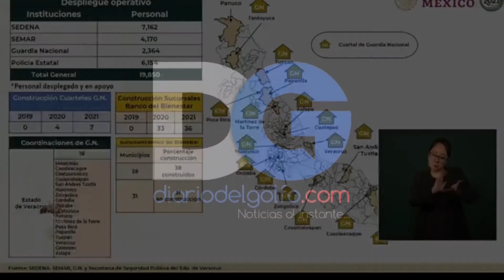La Marina contribuye a la Seguridad de Veracruz.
El almirante Eduardo Redondo Arámburo  presentó en Coatzacoalcos, un informe sobre  la seguridad pública en Veracruz.